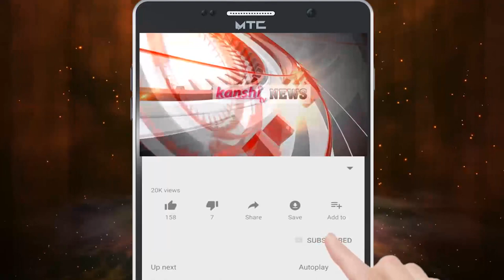ਸਮਾਜ ਅਜੇ ਸੰਵਿਧਾਨਕ ਹੱਕਾਂ ਤੋਂ ਵਾਂਝਾ ਵੀ ਤੇ ਅਗਿਆਨੀ ਵੀ : ਰਜੇਸ਼ ਬਾਘਾ ਸਾਬਕਾ ਚੇਅਰਮੈਨ SC ਕਮਿਸ਼ਨ ਪੰਜਾਬ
KANSHI TV Join Us On Facebook#RajeshBagha
 KANSHI TV एक मीडिया चैनल होने के साथ एक सामाजिक आंदोलन भी है । हम चैनल के माध्यम से बाबासाहेब डा. भीम राव अम्बेडकर जी की विचारधारा को हर घर तक पंहुचाना चाहते हैं और हम हर शोषित वर्ग की आवाज़ बनना चाहते हैं जिसकी आवाज़ कमज़ोर है या जिन्हें सरकार सुनना नहीं चाहती और मीडिया के प्रोपेगैंडा के तहत दुष्प्रचार कर जिस भी तबके का नुकसान कर रही है